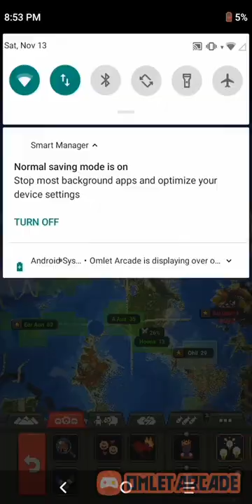tree verse the fall of the tree verse(2)